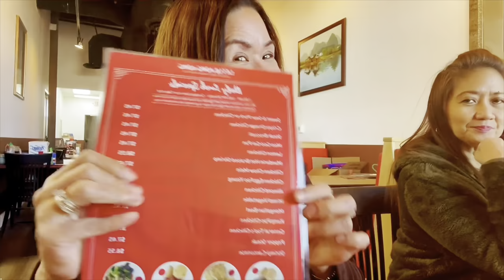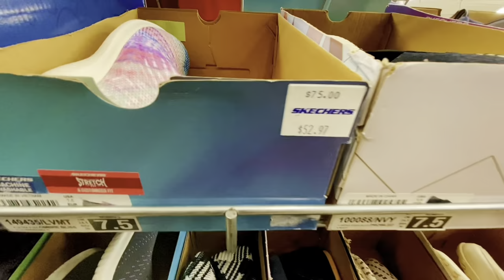NAKAKATAWANG PANOORIN |MUKBANG and SHOPPING @ SKETCHERS AND ROSS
Hi guys, I’m sharing this funny get together video with my friends , it’s very entertaining for the whole family.